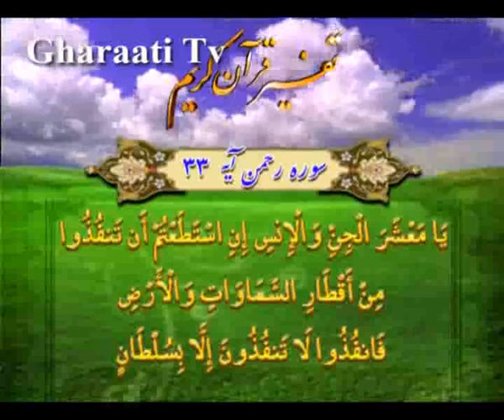قرائتي / تفسير آيه 33 تا 36 سوره الرحمن، فضانوردى‏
قرائتي / تفسير آيه 33 تا 36 سوره الرحمن، عدم امكان فرار از دادگاه الهى،
فضانوردى‏‏